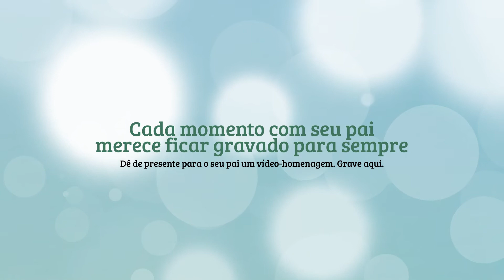Homenagem Dia dos Pais Boulevard Shopping Vila Velha De Marcella Para Marcelo